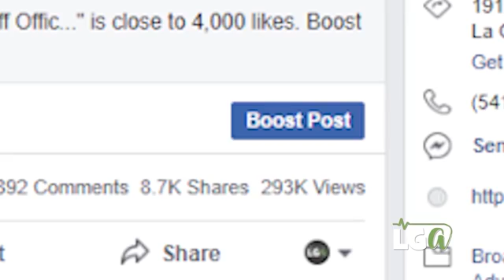Newsish Roundup LIVE July 26-August 2, 2018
In the news today,Jamie McLeod Skinner for Disrtric 2, Ken Kennedy calling LHS LGA football games, the Union County Fair and News Briefly. Big shout out to our sponsors Northwest Furniture and Mattress, Grande Ronde Hospital, Anything2Digital, Eoni, and Les Schwab Tire Centers , Loveland Funeral Chapel and Med Transport Inc.! Be sure to tune into for more local content!